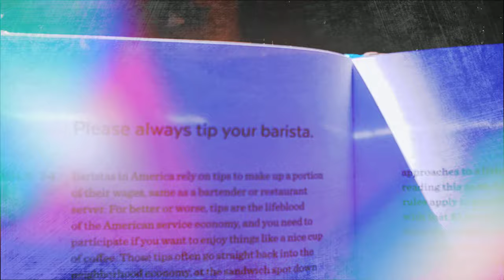Sweese Mug with Infuser: Ethiopia Yirgacheffe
9/13/19 || THE chillest, most convenient way to brew coffee is definitely with  @sweese.fans mug with the infuser and lid ✨ || I brewed Portside Java's (now @betterbadhabit and @blackpress_shop ) Ethiopia Yirgacheffe in this mug/vessel, and got a wonderfully sweet cup, similar to a roasted blueberry/mixed berry tea 🍓🍵 || It's perfect to have on your desk while working, to have first thing in the morning if you're rushing off to work, or if you're reading some of @sprudge New Rules of Coffee! Y'all need to add one of these to your mug/vessel collection 👌🏼 || Be sure to grind coarse and to take out the infuser at 4 minutes! 🎉
Recipe:
22 g coarsely ground coffee
340 mL water at 204 F

Or

3 tsp + 1 tsp coarsely ground coffee
12 oz water about 1 1/2 cooled after boil

Steep for 4 minutes, take out the infuser, and enjoy! ✨

Thanks to @sweese.fans for letting me try this out!! 🎉 Every subsequent cup since this brew has been so wonderfully sweet -- i'll definitely be steeping my coffee way more often 💛 || If you didn't get "Chill Lofi Hip-hop Beats to Study To" vibes, you needa hop on it!✨